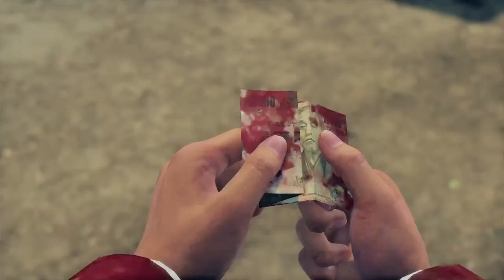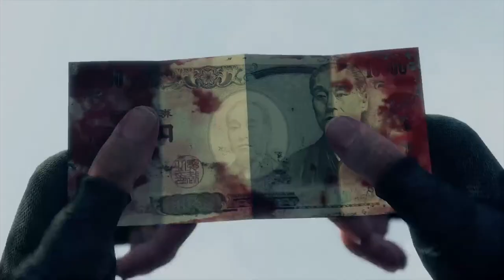Like a dragon